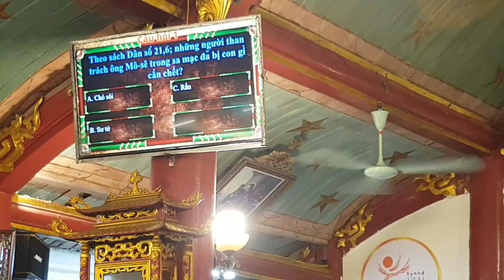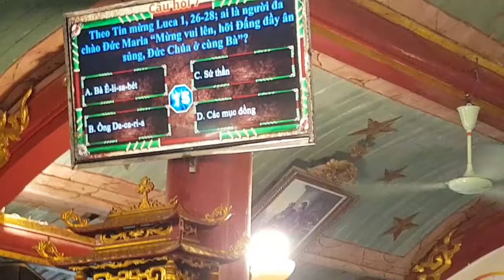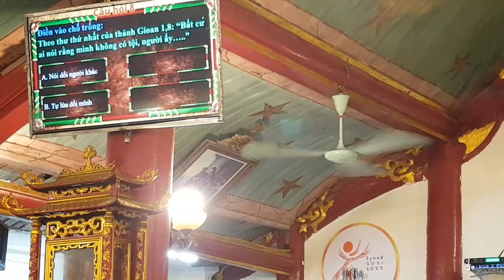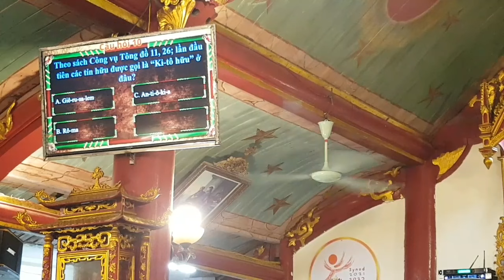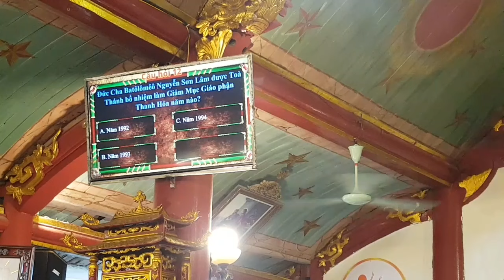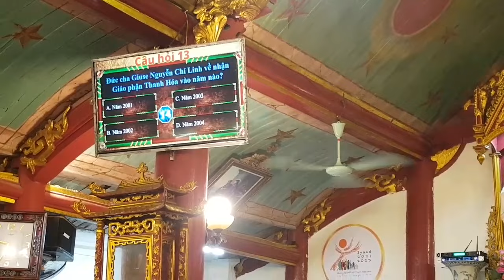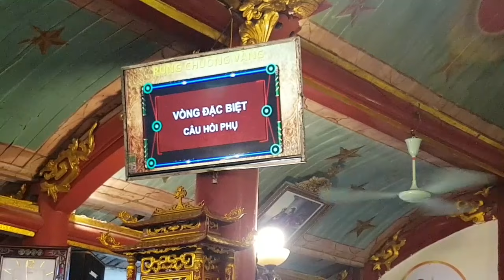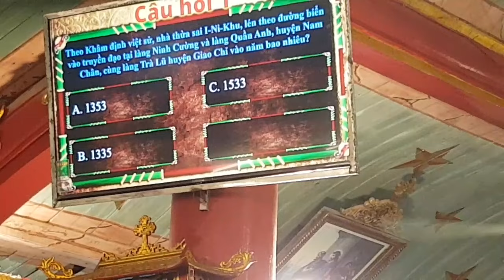Giáo Hạt Ba Làng Rung Chuông Vàng Giáo Lý Viên - Hè 2023